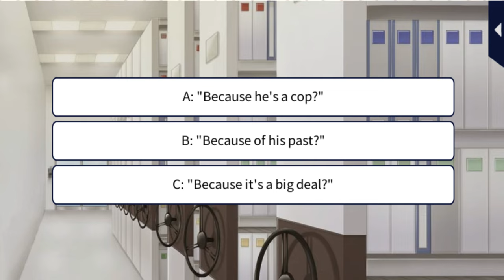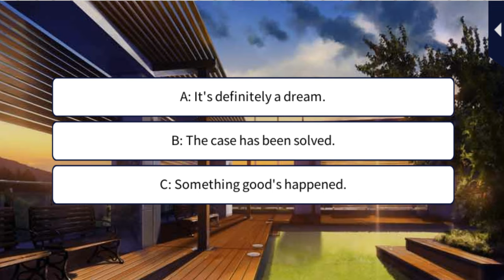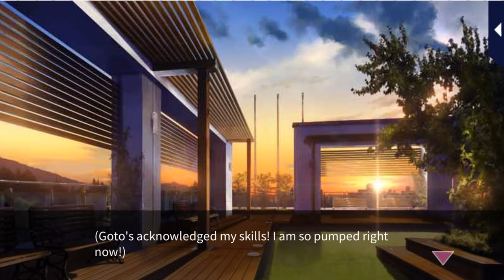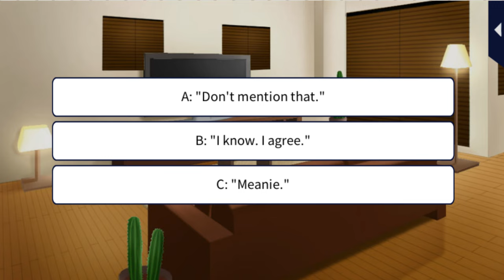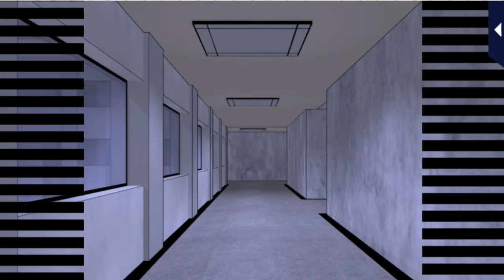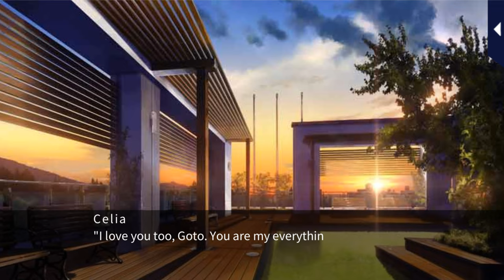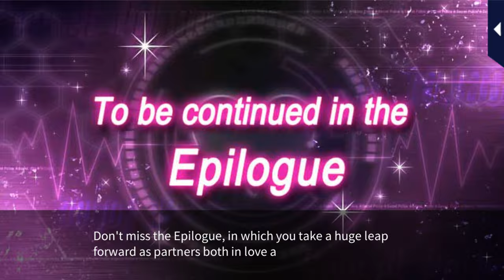Her Love in the Force [S2 Our Graduation] Seiji Goto